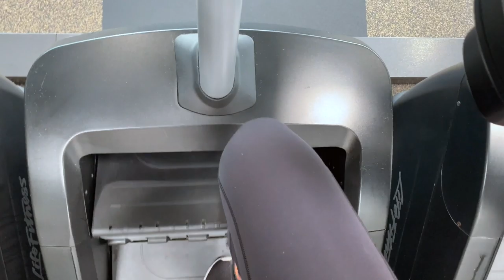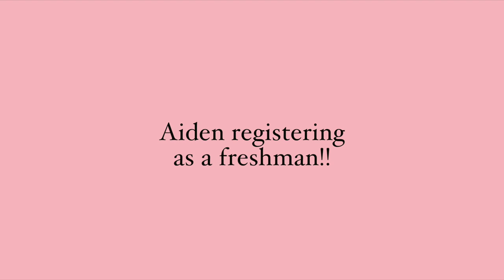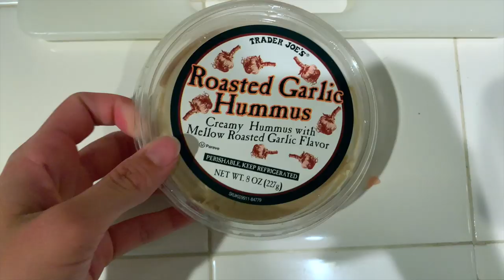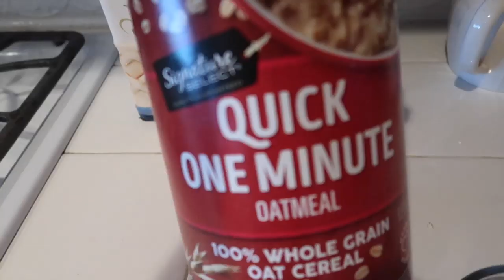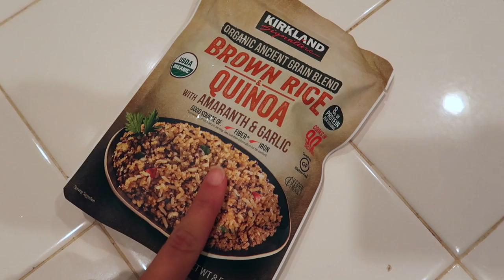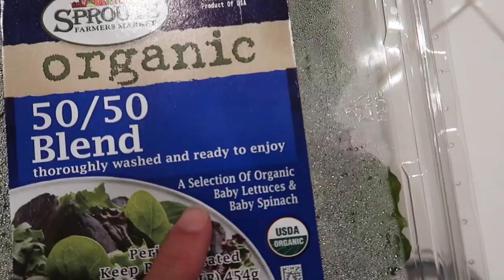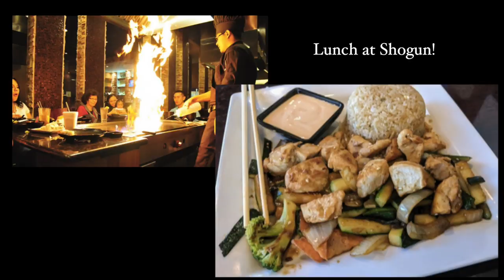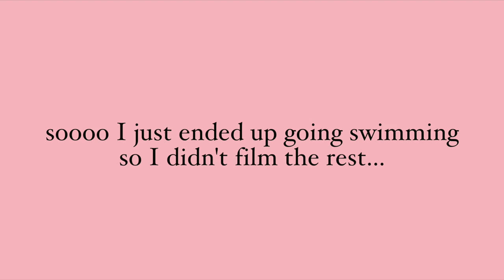REALISTIC What I Eat In A Day (how I got my Abs & stay Lean) | Ashley Lynn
Hey guys!!
Today’s video is a completely REALISTIC “what I eat in a day“... but for 3 days since one really isn’t enough ;) | this is How I Get and Maintain my Abs and stay lean through a FULL DAY OF EATING!!!   Well, 3 full days :D

XOXO,
Ash

RECIPES:

Smoothie 1
-3 handfuls greens
-1cup mango
-1 scoop Dr. Axe Greens
-1.5 tbsp Trader Joe Pea Protein
-1cup almond milk
-handful ice

Smoothie 2
-1.5 scoops fitwithcambrie vanilla protein
-1 cup strawberries
-handful ice
-1 tsp chia seeds
-1 cup almond milk
-1 tsp Valencia PB Trader Joe's

FAQ:
Age: 17
Camera: Canon EOS 80d + Canon g7x
Editing: Final Cut Pro X (iMovie is great too!)
Home: California

John 3:16